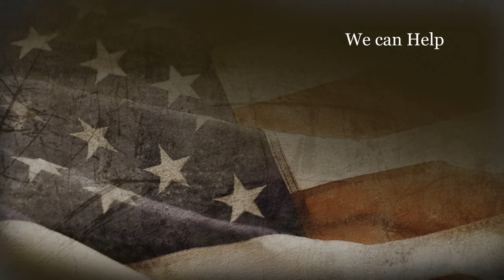Things To Do In Grand Bahama | Grand Bahama Tours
We have lots of Things To Do In Grand Bahama Island see tour list of activities below for Grand Bahama Island.

Gold Rock Beach
Deadman's Reef (Paradise Cove)
Peterson Cay
Lucayan National Park
Taino Beach
Count Basie Square
Garden of the Groves
Port Lucaya Marketplace
Gold Rock Creek
Grum Ma's House Cultural Center
Silverpoint Reef
Ben's Cave (Lucayan National Park)
Barbary Beach
Shark Alley
Rand Memorial Nature Center
Grand Lucayan Casino
Fortune Hills Golf & Country Club
Galleria Cinemas
Lucayan Park Golf & Country Club
Cooper's Castle
Old Bahama Bay
Lucayan Caverns
The Reef Golf Course
Xanadu Beach
Casuarina Bridge
Regency Theater
Theo's Wreck
Ruby Golf Course
Burial Mound Cave (Lucayan National Park)
Grand Bahama Fitness Center
The Glass Blower